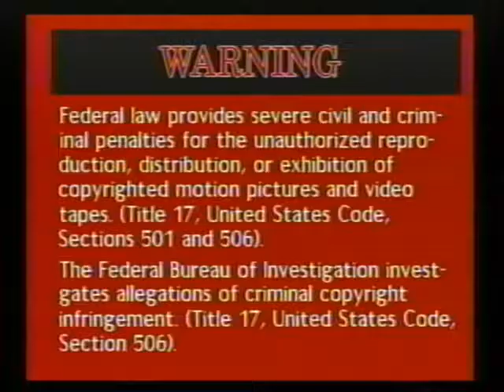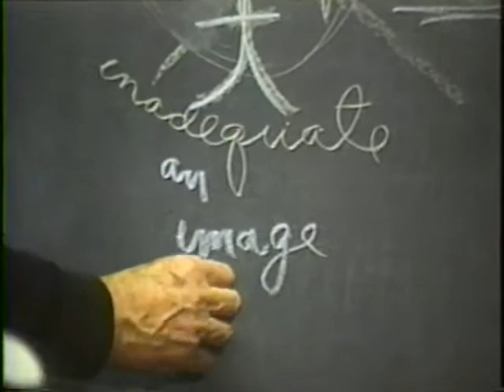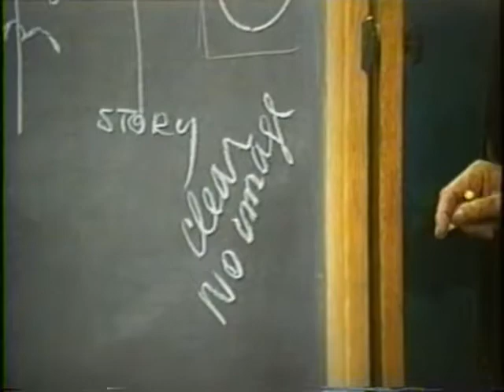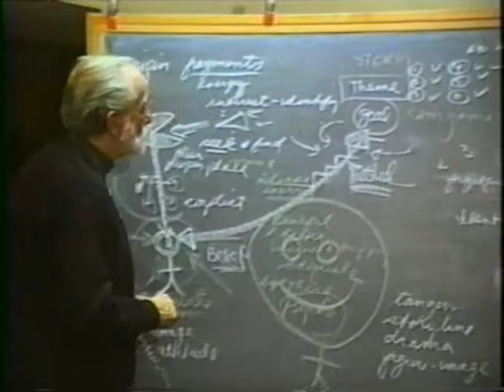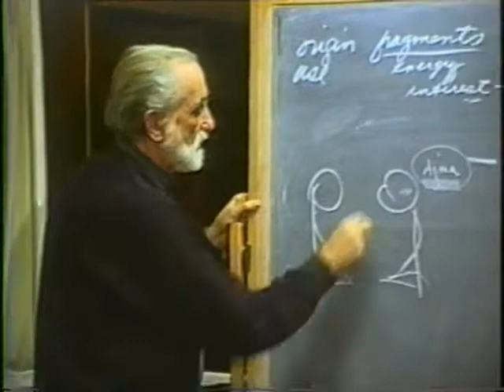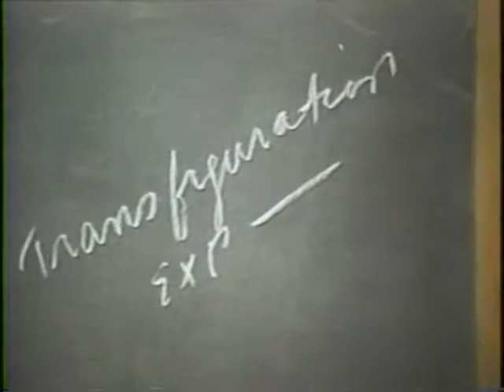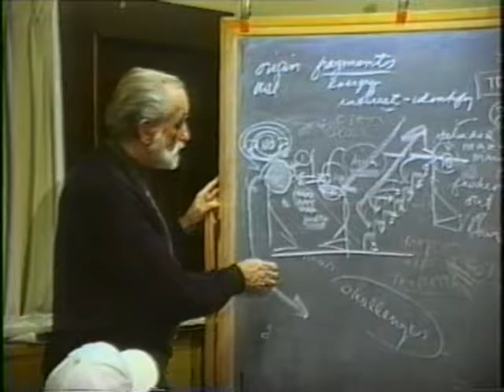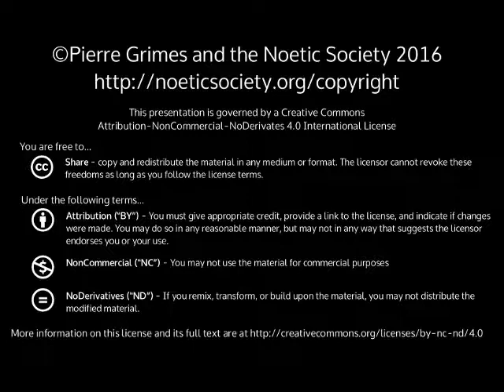1997-01-27 NSPRS 046 - The Unity and Synchronicity of Meditation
Pierre Grimes and the Noetic Society -- 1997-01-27 NSPRS 046 - The Unity and Synchronicity of Meditation